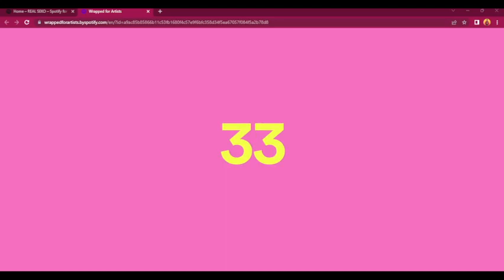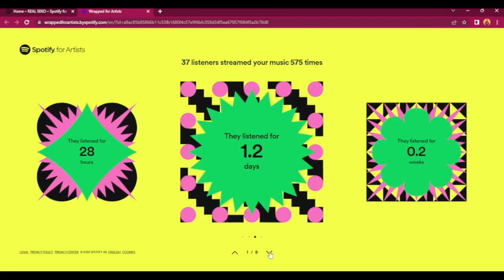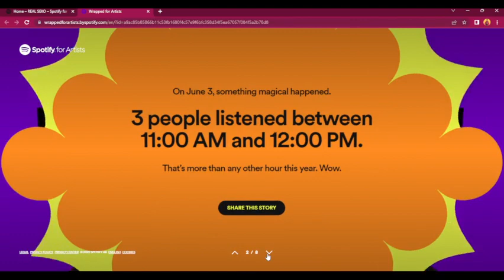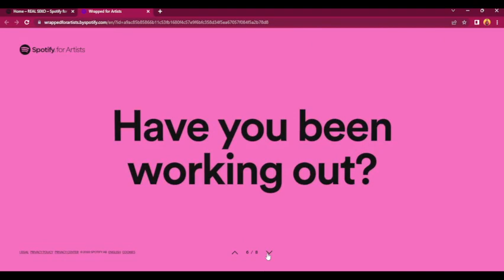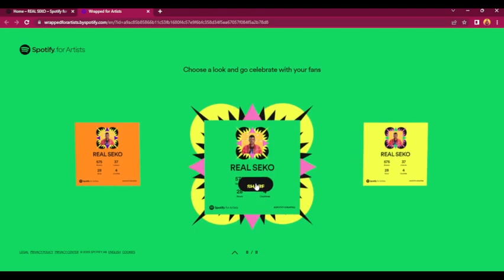Real Seko's Spotify Wrapped 2022